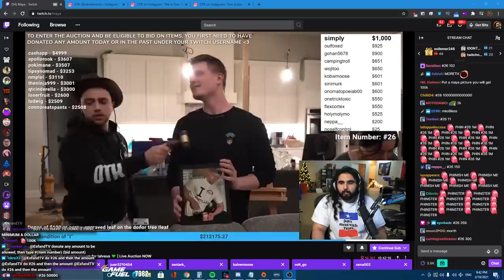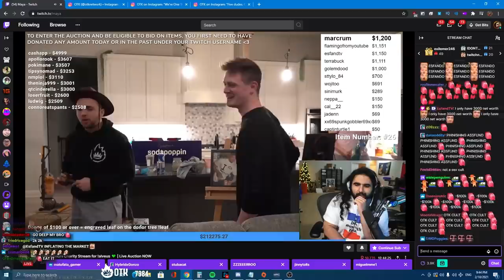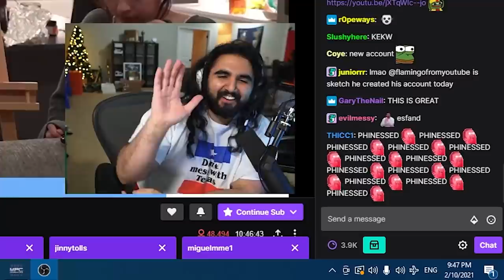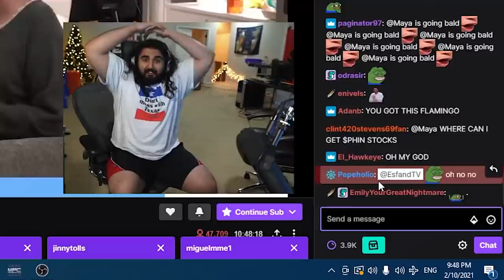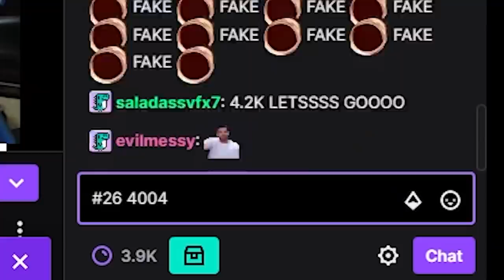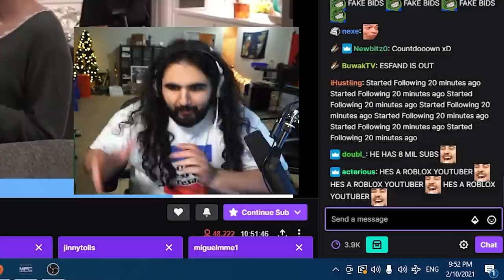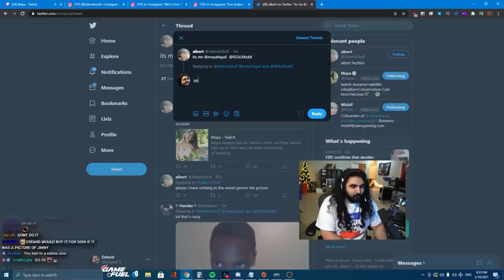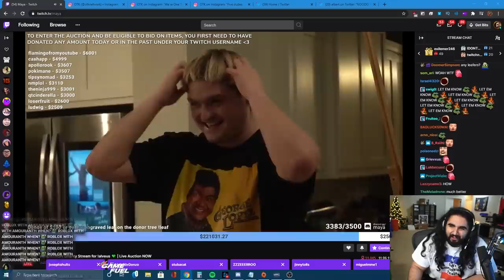Flamingo Bought My Assistant for $6000 During Maya's Charity Auction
I can't believe I got outbid on a photo of Phin, my own assistant, during Maya's Charity Auction Stream. I lost to Roblox.